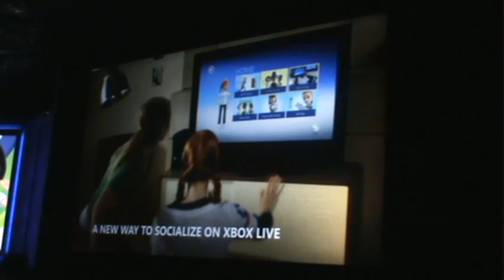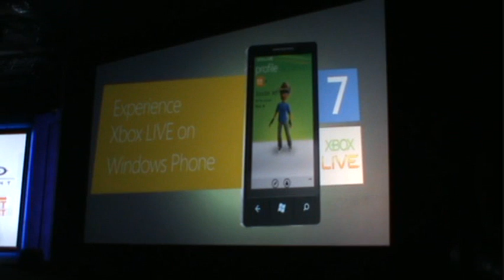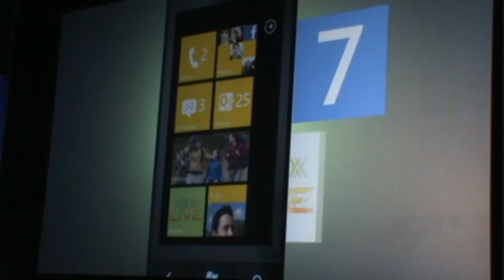CES 2011: Microsoft's Kinect and Windows Phone 7 Updates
Microsoft sets the mood for the Consumer Electronics Show 2011 starting tomorrow with a pre-CES keynote this evening. In this first part, we've put together a few of the more important updates for Kinect users and the Windows Phone 7 ecosystem.